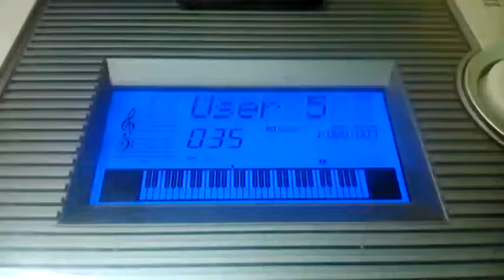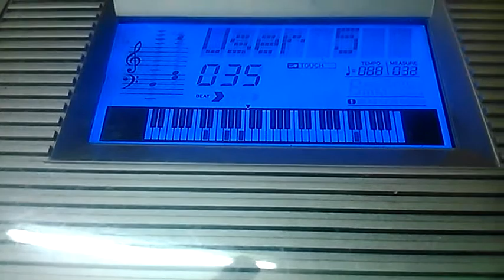Theera Ulaa song-Ok kanmani ,Keyboard notes & chords